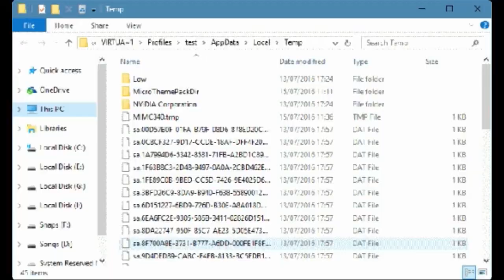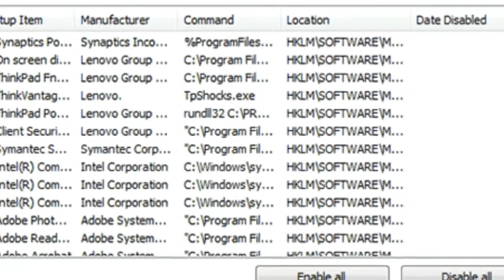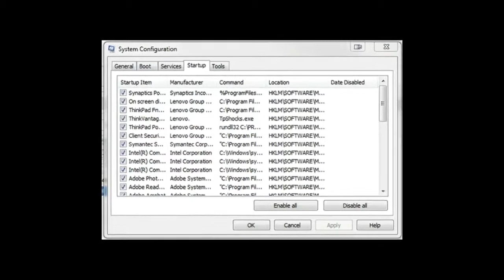INFO PENTING! Kenapa Laptop Jadi Lemot Setelah Beberapa Tahun Digunakan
Selamat datang di VIDEO BAGUS CHANNEL yang merupakan Saluran Berita berisikan Berita Terbaru, Berita Terupdate, Berita Terkini, Berita Heboh, video heboh, video berita, video hari ini, video berita terbaru, video berita unik, video misteri dunia, video fenomena alam dimana Semua disajikan secara unik, kreatif dan menghibur serta menginspirasi. Selamat Menikmati.